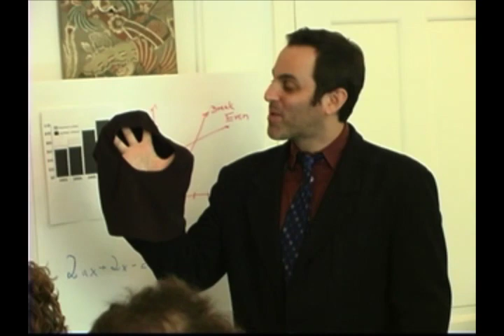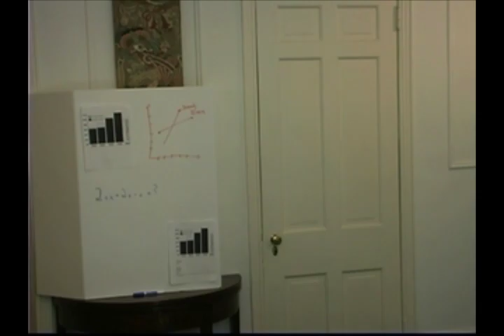DC Ski Mask